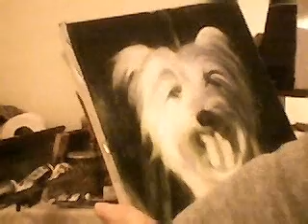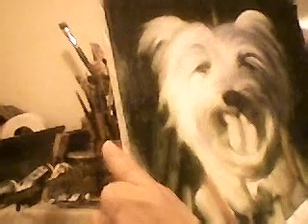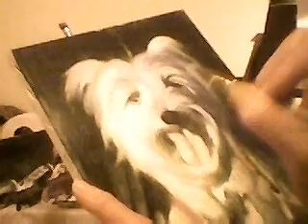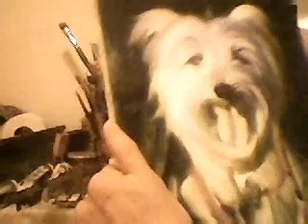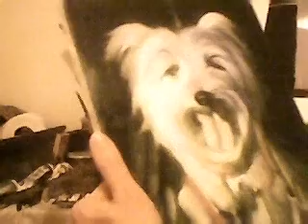painting miss daisy 7.avi